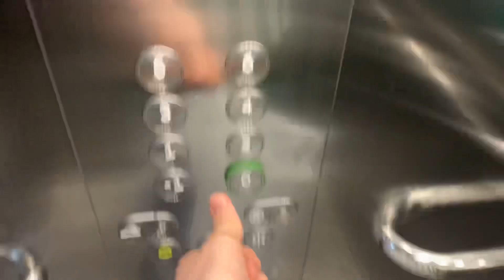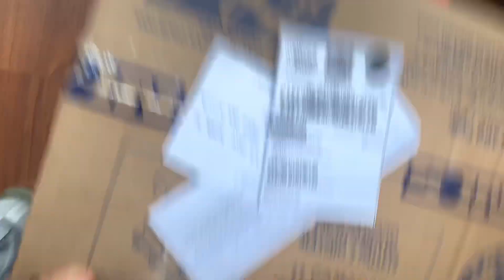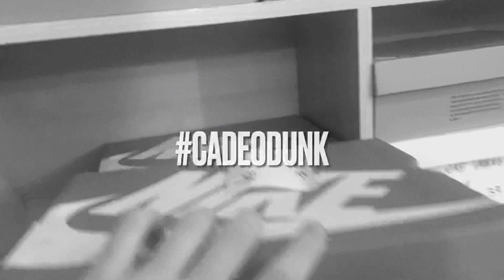A NIKE ME VENDEU UM TÊNIS USADO 🤬 (VIDA DE RESELLER #54)